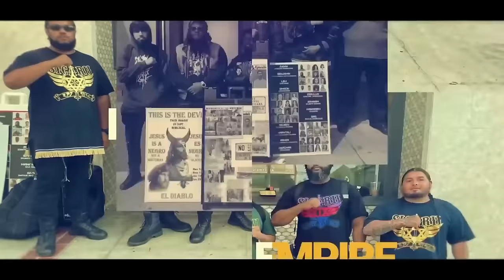TWIN BROTHERS THAT ARE 7TH DAY ADVENTIST TAKES HEED TO THE WORD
/ sicariipublicenemies
►SPANISH VIDEOS